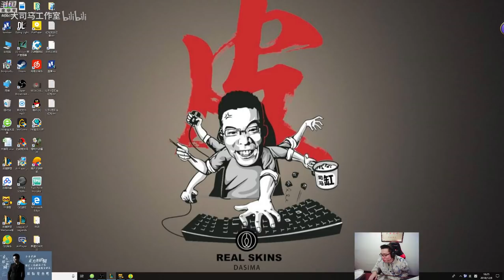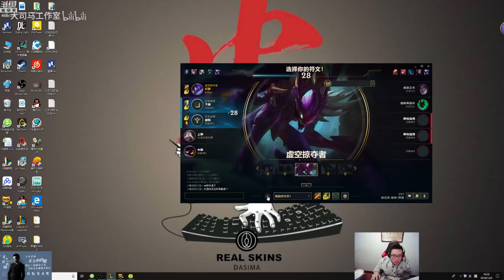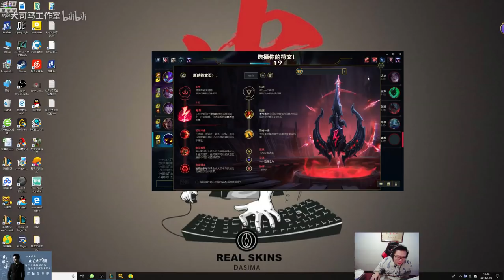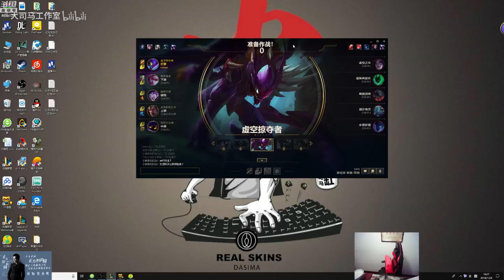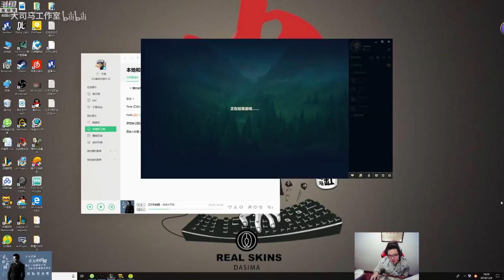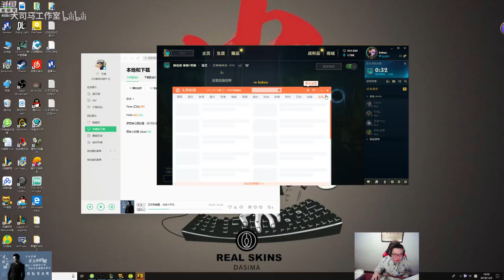【大司马】螳螂： 螳螂，这把终于找回场子 12月9日